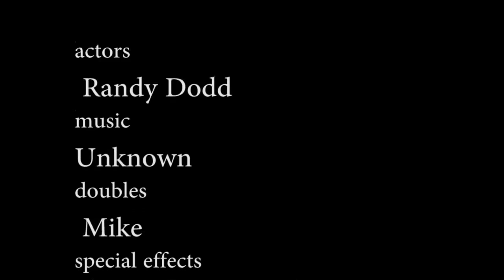On The Trail of RamDaddy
On the trail of Ramdaddy at Hernandez Bakery, Abilene Texas. Also a good stop for some quick fast food.